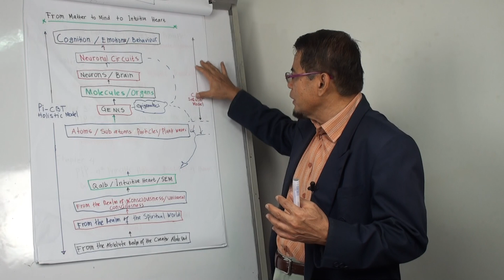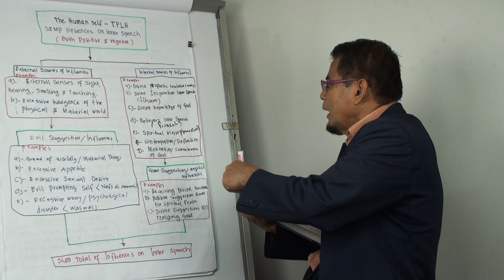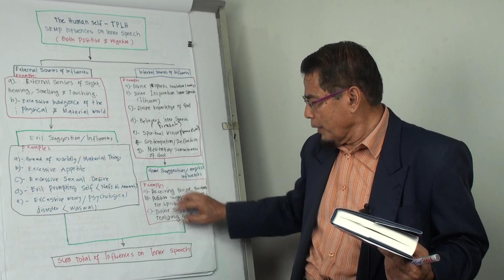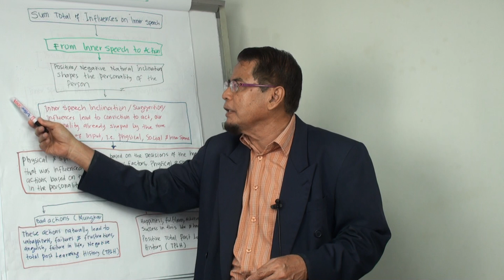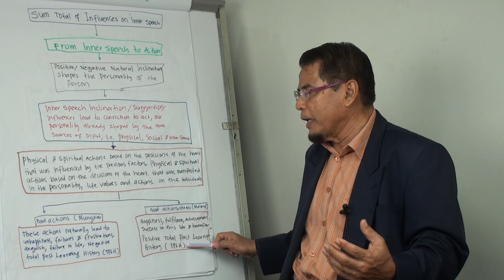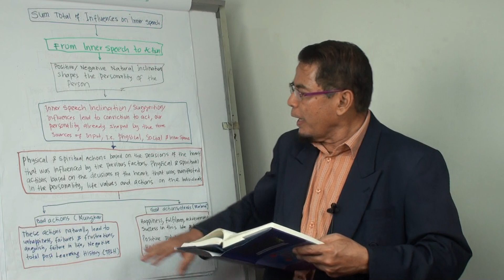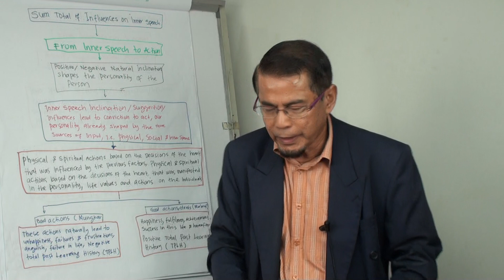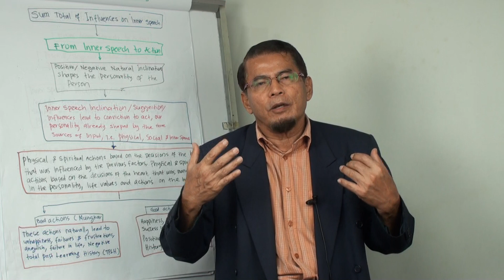Part 37: Pi-CBT and the Basis of the Traditional Islamic Metaphysics